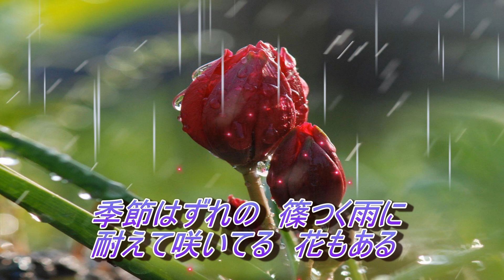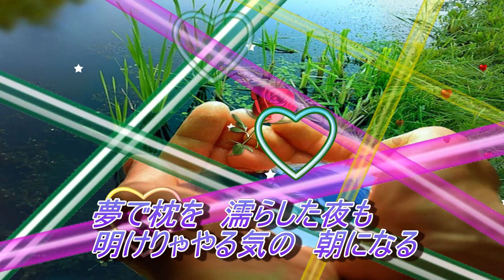人生一勝二敗 三門忠司カバー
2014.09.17発売　作詞・志賀大介　作曲・岡千秋
久し振りに演歌の王道　三門忠司さんをカラオケ歌唱しました。